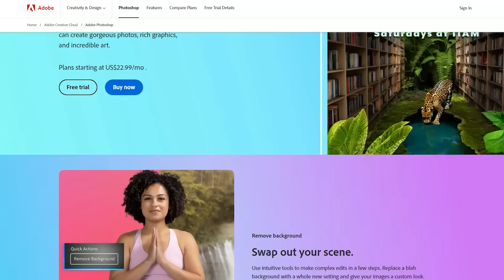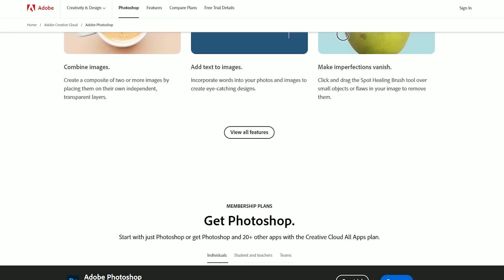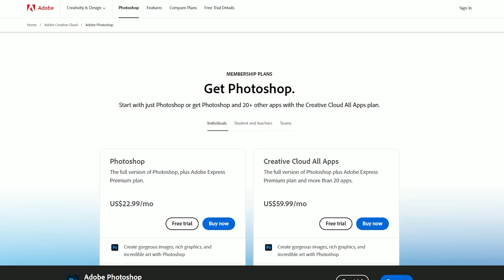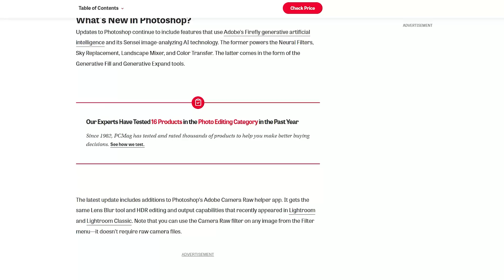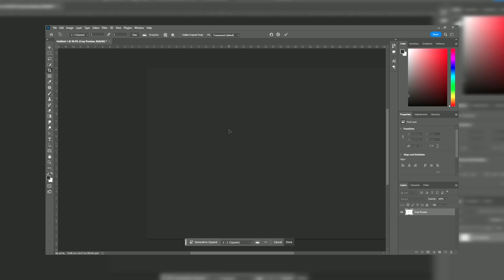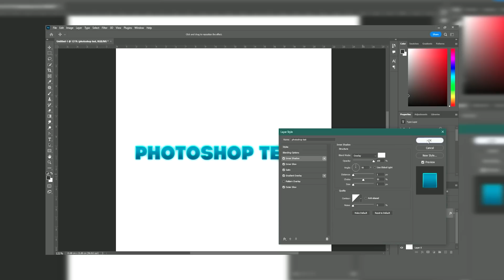📷 Download Adobe Photoshop 2024 🖥️ AI PRO 🎨 for free No Crack / Legal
Discover the latest innovations in Adobe Photoshop with the 2024 update! Dive into a world of endless possibilities and unleash your creativity like never before. Explore new tools, enhanced features, and improved performance to take your designs to the next level. Stay ahead of the curve and elevate your digital art with Adobe Photoshop 2024. Watch now to learn more!